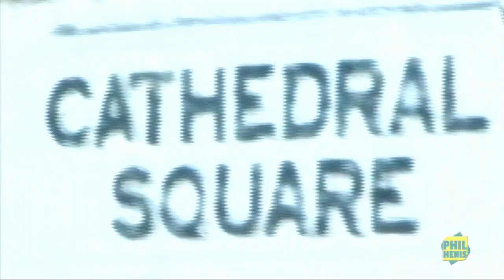AZÚCAR MORENO "Olé" 1998 HD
Video filmed in 2000.
Written by : Pedro del Moral, David Ferrero, Miguel Gallardo
Taken from the album "Olé" (1998) still available in amazon.com, iTunes, fnac.es...